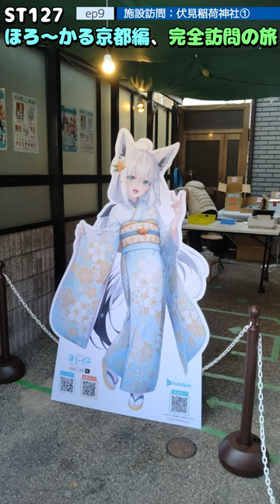ST127 ep9 施設訪問：伏見稲荷神社① ＠京都市伏見区・京阪電車【ほろ～かる京都編、完全訪問の旅】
〒606-8205 京都府京都市左京区田中上柳町３２−１
叡山電車/出町柳駅
32-1 Tanaka Kamiyagicho, Sakyo Ward, Kyoto City, Kyoto Prefecture 606-8205
Eizan Railway/Demachiyanagi Station